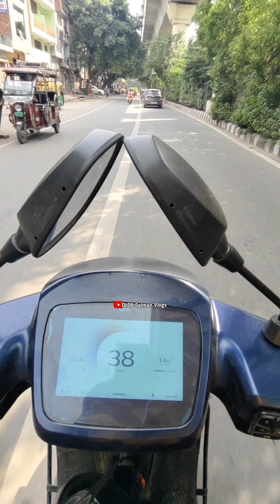Independence Day Celebration, Achanak Yeh Kya Scene Hogya 😱 Salman Vlogs